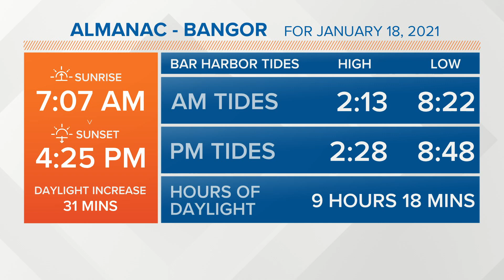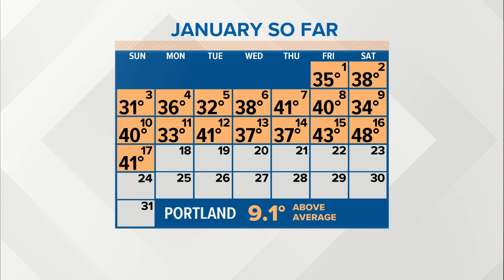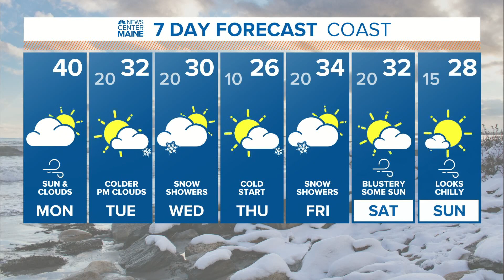NEWS CENTER Maine Weather Video Forecast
NEWS CENTER Maine Weather Video Forecast updated on Monday January 18  at 7am